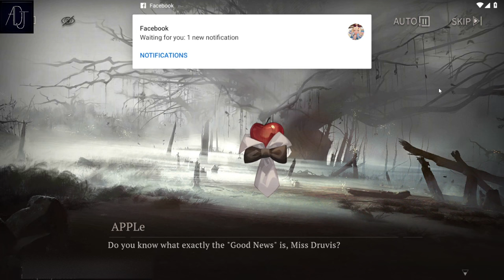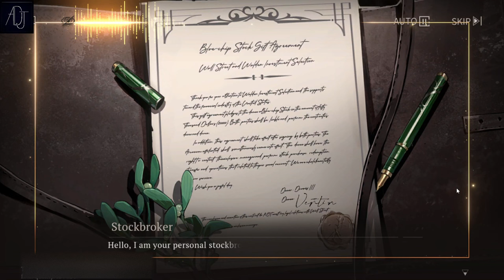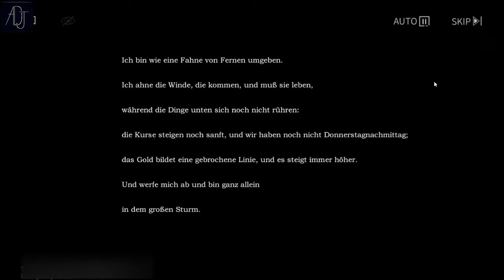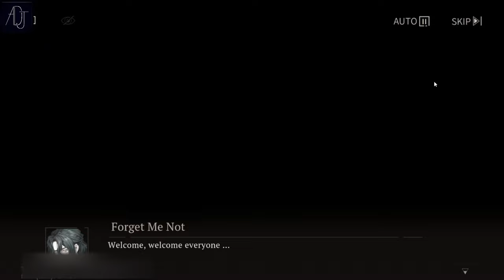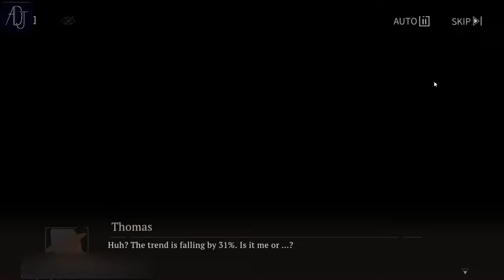Reverse: 1999 - Chapter 1 Complete Storyline!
Thanks!

Developer: Bluepoch